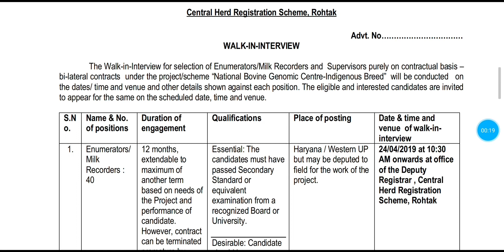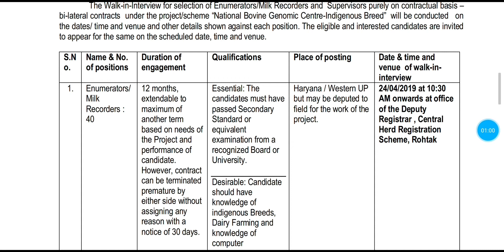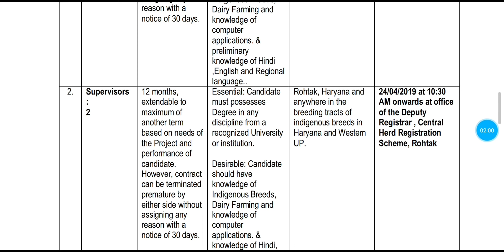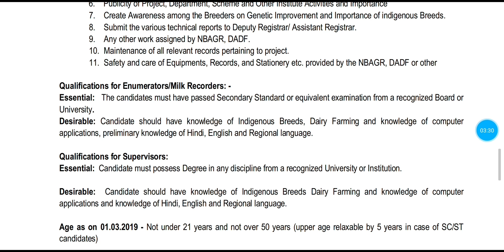पाशुपालन विभाग बिना किसी लिखित परीक्षा के सीधा साक्षात्कार || NBAGR NEW JOB 2019